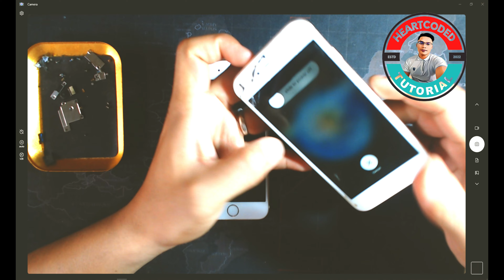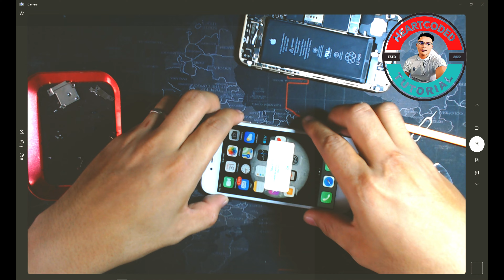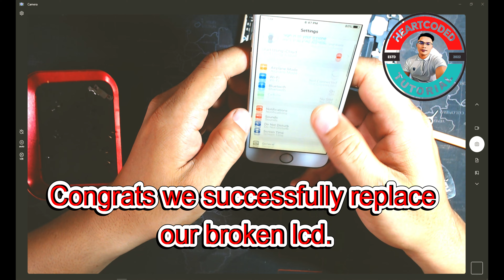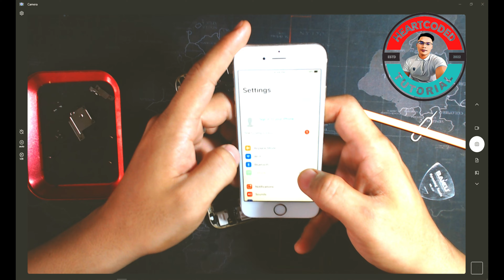Iphone 6 lcd replacement lcd from dead iphone 6 - how to change lcd of iphone 6- heartcoded tutorial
Isang magandang  araw sa ating lahat mga ka-heartcoded scholars Isa na namang bagong video ang ating upload , sa video na ito tuturuan ko kayo kung paano mag-palit ng Iphone 6 lcd CELLPHONE.

Nawa'y ito ay inyong magustuhan wag din kalimutan i-share at i-like ang Video na ito. Malaking tulong din ang pagsubscribed sa ating channel para updated ka sa bawat video na kakaupload lang natin.

maraming salamat mga ka-heartcoded Scholars.